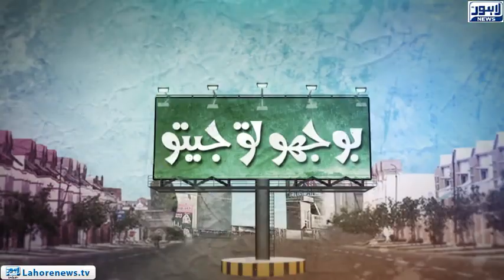Bhoojo To Jeeto (Amanah Mall) Episode 358 - Part 01